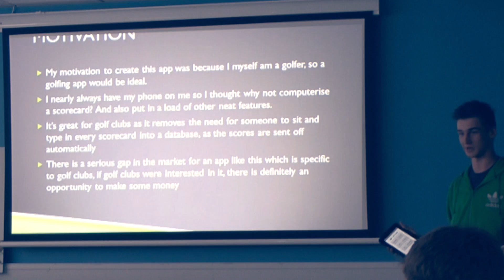Kainos CodeCamp - a FREE Android app development course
Kainos CodeCamp is an app development programme offering young learners the chance to use MIT App Inventor to create real apps for Android phones and tablets.

The innovative CodeCamp course, developed by thriving technology company Kainos, will help to nurture the next generation of technology talent. During the course, participants learnt about how software is designed, built and tested, leadership and project management skills and were introduced to career options in the IT industry.

More at codecamp.kainos.com - registration opens July 1st!